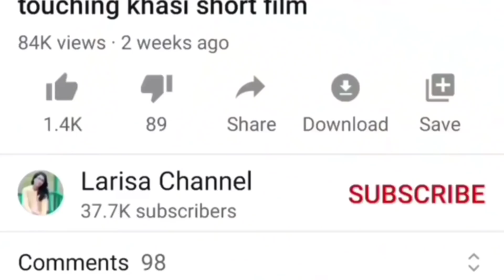IAISHAH 23 /Khasi series